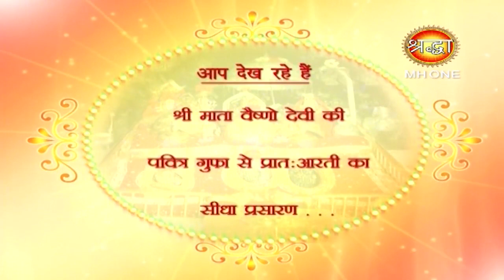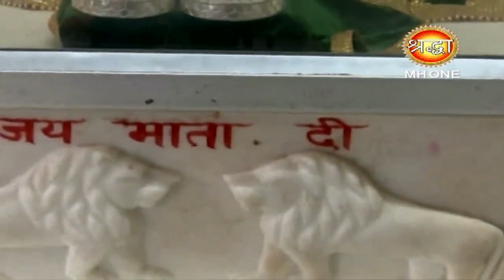Vaishno Devi Morning Aarti || माँ वैष्णो देवी प्रातः आरती || 14 March 2019 || Shraddha MH One